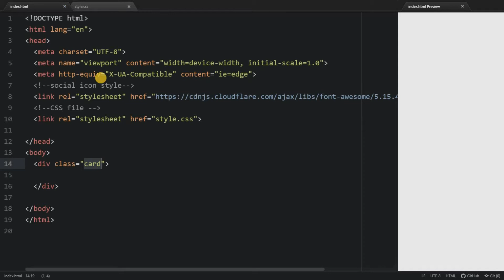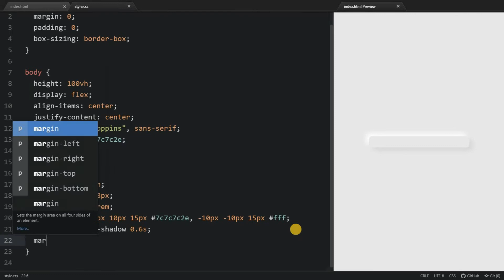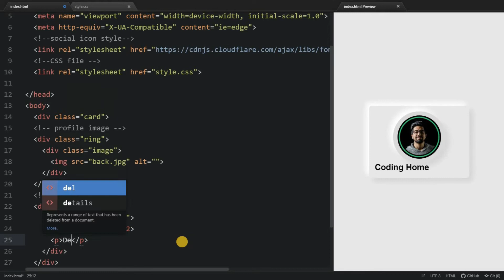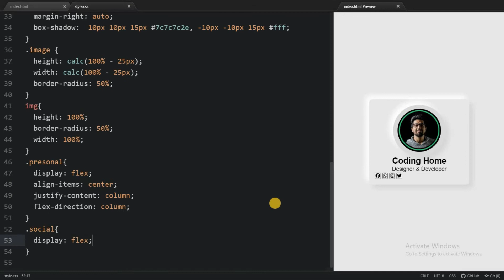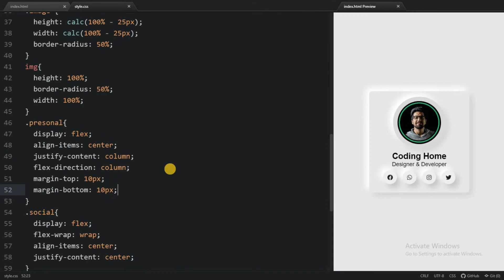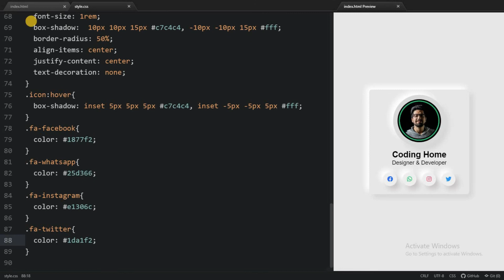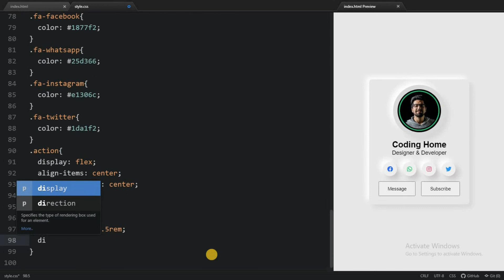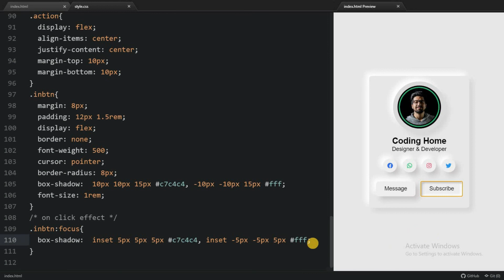Simple Profile Card using HTML and CSS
In this article, you will learn how to create a simple Profile Card design using HTML and CSS. I took the help of HTML and CSS to create this profile card UI Design.